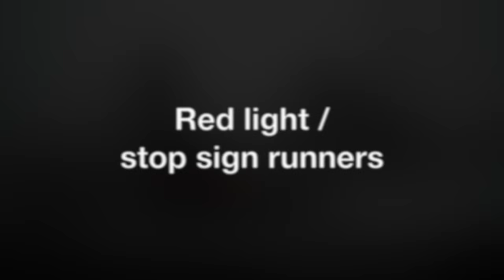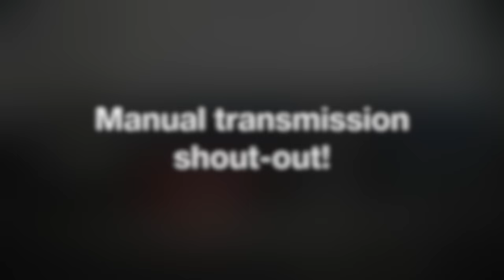Bad Drivers of Greater Indianapolis: Volume 7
Collection of questionable driving around the Indianapolis area.